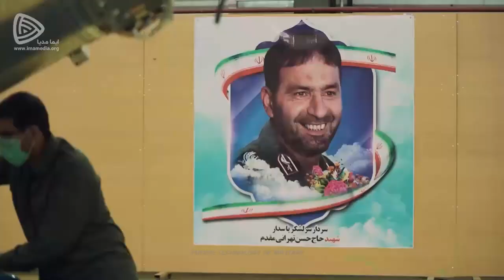Iran Prepares New Heaviest Satellite for Launch Into a Low Earth Orbit (LEO)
A homegrown Earth remote sensing satellite has been delivered to the Iranian Space Agency (ISA) and is now prepared to be launched into a low Earth orbit (LEO). Tolou-3, with a weight of 150 kilograms, is said to be Iran’s heaviest satellite.